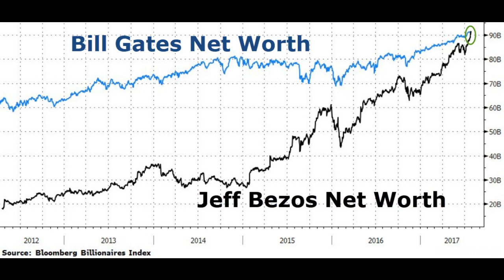Top 10 Richest People in the World 2000 2020 Forbes 10 Real Rich People In The World in 2020